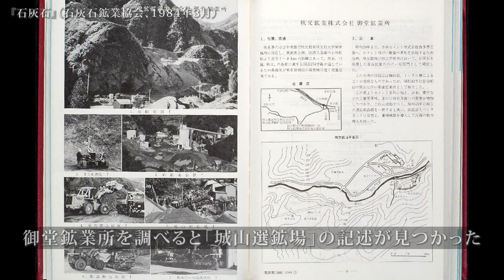根古屋鉱山の謎【根古屋荷扱所、皆谷鉱山、御堂鉱山、根古屋線の関係に迫る】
かつて根小屋鉱山として稼行し、その後は皆谷鉱山から索道を設置、東武鉄道根古屋線の根古屋荷扱所として使われたと言われている鉱山施設跡。本当に石灰石鉱山の施設だったのか？　謎に迫ります。